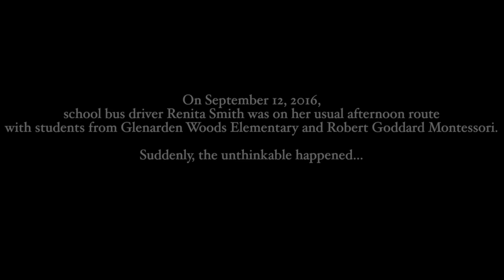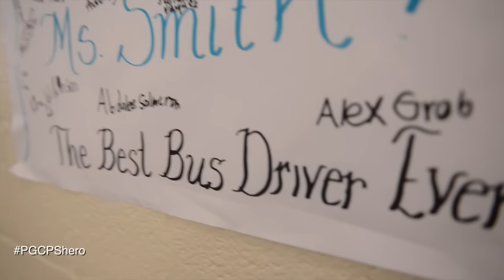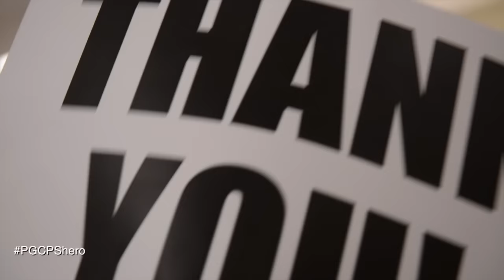Thank you, Ms. Smith!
This video is about BusDriverhEro